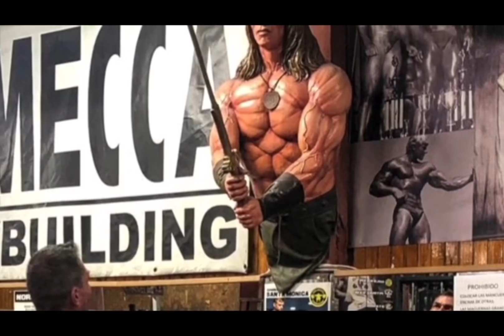SABADO DE FEMORAL Y EXTENSIONES 💪